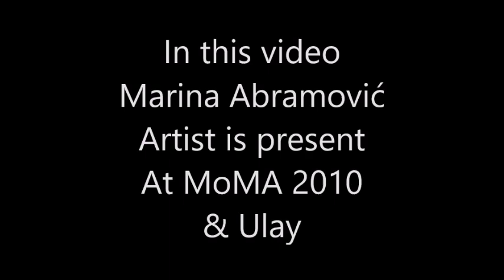Nemesis - Stranger (1989)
Nemesis - Stranger / 041 COMPILATION / Zagreb
Copyright: FV/Institution Music • 1989
Nemesis was a short lived band (1989) from Zagreb,Croatia